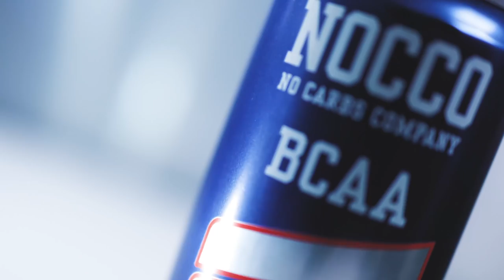Zekkasin uuden Loadedin ja motarilla auto rikki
Loaded avas Kivistöön uuden salin ja menin poikkeemaan. Motarilla vetäsin sitten auton ilmeisesti pahemmin rikki.

► GAZOZ -10% kaikesta koodilla pakkotoisto
► IG: pakkismike / mikesirenphoto / pakkotoisto_com